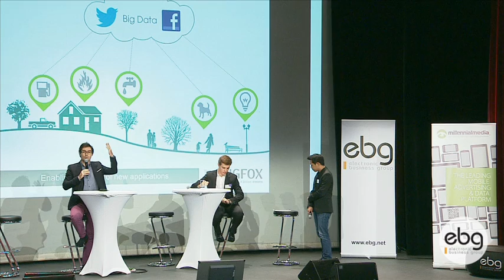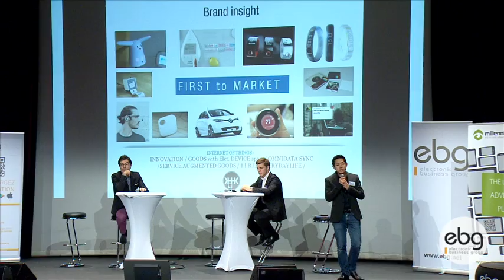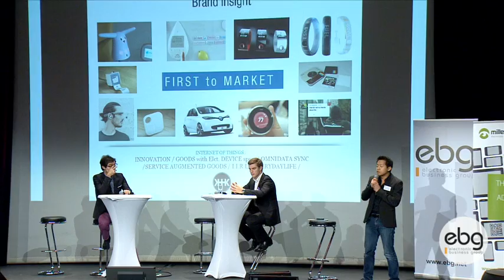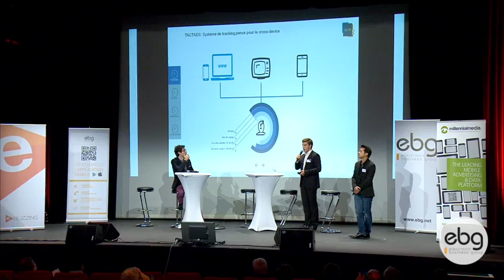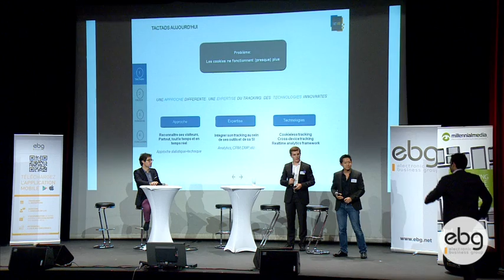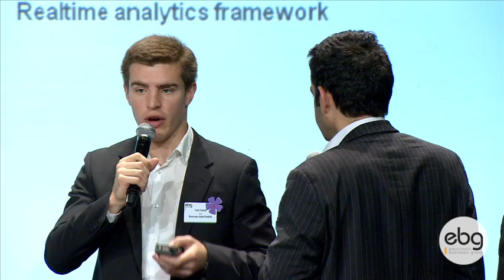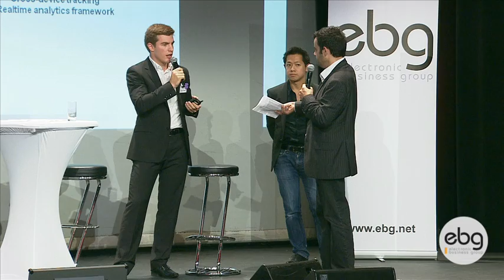EBG Digital Innovation Summit 2013 - Les Objets connectés ont-ils une Application Marketing ?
D'ici 2020, plus de 50 milliards d'objets seront connectés par Internet. Des compteurs d'énergie aux balances intelligentes en passant par les baskets, les objets connectés, qui échangent et communiquent entre eux, avec leur propriétaires ou avec d'autres services se multiplient. De là découle un nouveau phénomène de la société : le quantified-self, qui trouve de plus en plus d'adeptes. De quelle manière tout cela modifiera-t-il la relation entre une marque et ses clients ? Les objets connectés ont-ils une application marketing ?

Sigfox

Sigfox est le premier opérateur bas débit pour objets connectés. Pourquoi connecter des objets entre eux ? Quels supports physiques emprunte le réseau Sigfox ? Nous dirigeons-nous vers un super-réseau d'objets qui communiquent entre eux ?

Tactads

Tactads propose à ses clients un ciblage cross-device (smartphones, tablette, PC, objets connectés, etc) de nouvelle génération, car sans passer par cookies traditionnels. Cette technologie est d'autant plus intéressante que les géants du web comme Google et Microsoft songent à remplacer les cookies tiers.

Les évènements organisés par l'EBG recouvrent :

19 commissions tous les mois, qui réunissent chacune de 100 à 300 personnes